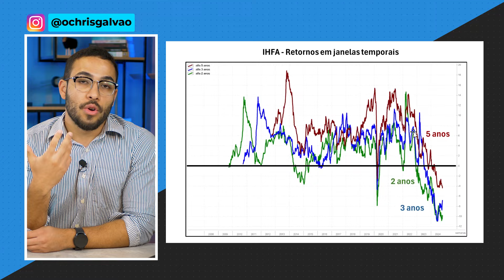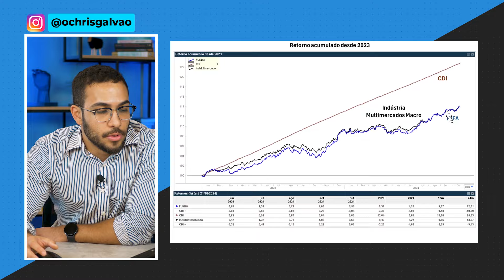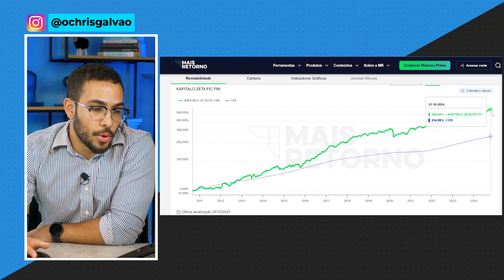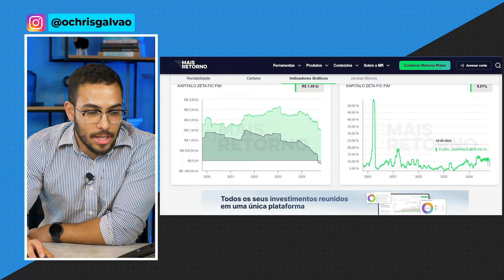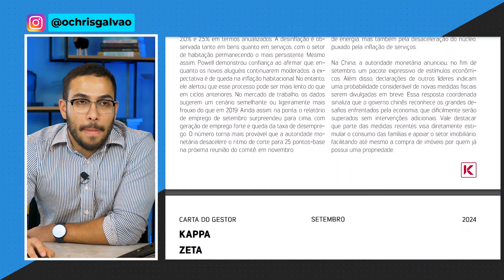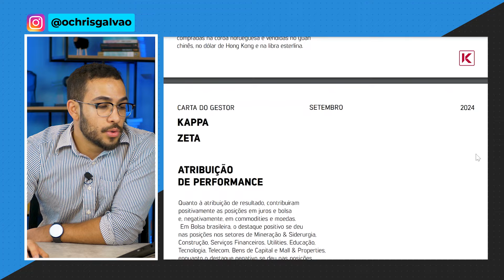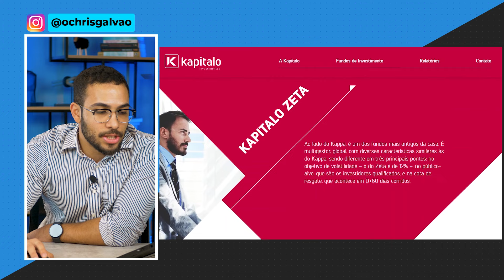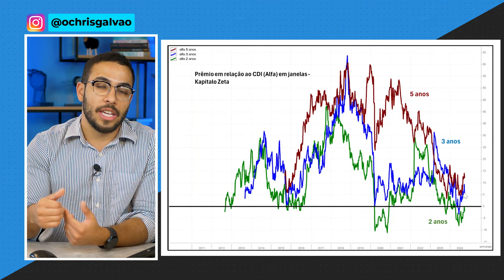Como escolher qual Fundo de Investimento investir? Ferramentas Grátis para análise de Fundos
Marilia monta ao vivo a sua carteira de investimentos para 2025

Christopher Galvão, analista de fundos de investimento da Nord Research, compartilha um guia prático sobre como analisar fundos multimercado, destacando ferramentas gratuitas acessíveis a qualquer investidor. Com uma abordagem direta, Chris ensina como utilizar essas ferramentas, explorando as principais métricas e fatores que devem ser considerados na escolha de um fundo de investimento.

Durante a análise, Chris examina especificamente o desempenho de alguns fundos multimercado, como o IHFA e o Kapitalo Zeta, explicando o raciocínio por trás de cada decisão de investimento. Ele aborda também o cenário geral da indústria de multimercados, comentando sobre as estratégias e as mesas de atuação de fundos renomados, como o Kapitalo, e explica como interpretar os relatórios e cartas divulgados pelas gestoras para uma análise mais informada.

Além disso, ao final do vídeo, ele menciona uma live onde ensinará como montar uma carteira para 2025, oferecendo insights sobre como os fundos de investimento podem compor uma estratégia de longo prazo. Esta é uma oportunidade ideal para investidores que buscam aprender a avaliar fundos de forma autônoma e encontrar as melhores opções para seu perfil.

00:00 - Como Analisar Fundos Multimercado com Ferramentas Gratuitas
00:18 - Vale a pena investir no fundo IHFA?
02:36 - Desempenho da Indústria de Fundos Multimercado
04:12 - Vale a pena investir em fundos multimercado? Como analisá-los?
05:24 - Análise do Fundo Kapitalo Zeta: Desempenho e Estratégia
11:08 - Interpretação da Carta Divulgada pela Kapitalo
14:35 - Conhecendo as Mesas de Atuação da Kapitalo
16:34 - Live: Como Montar uma Carteira para 2025
17:08 - Conclusão: Estratégias para Avaliar Fundos Multimercado